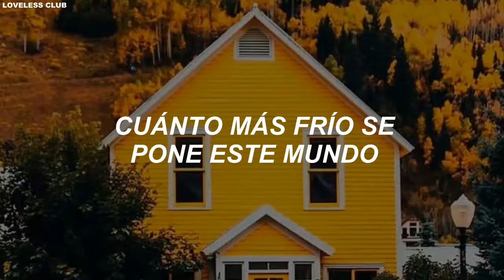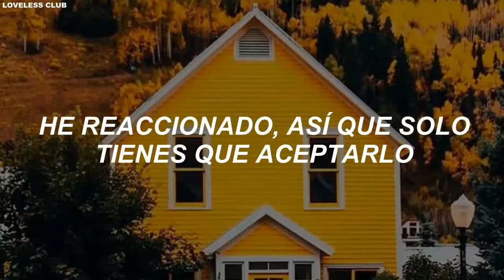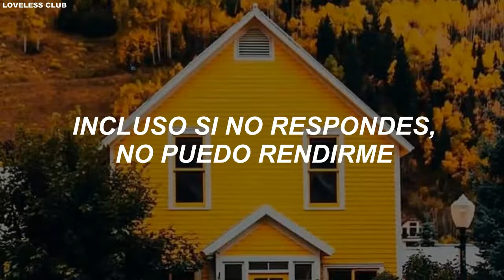ASTRO – Blue Flame [Sub. Español]